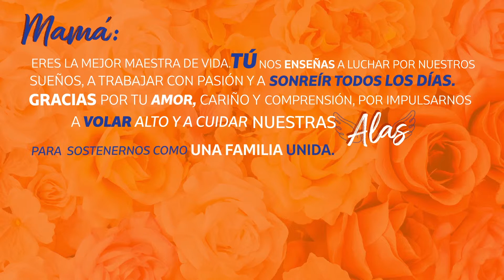Marcela Flores Cúcuta